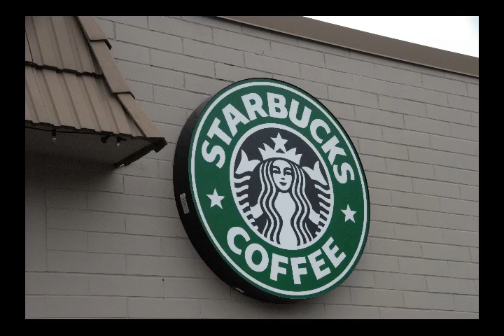StarBucks ( Time lapse Photography )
A few feet at our coffee shop